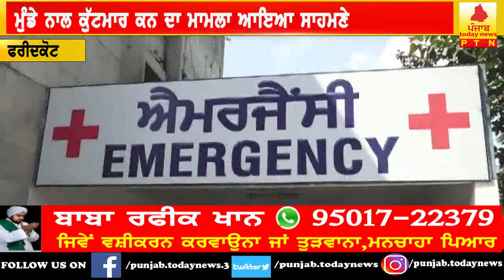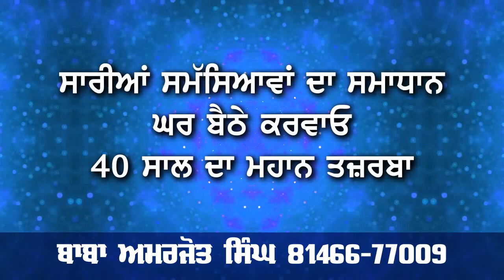fareedkot ch mundeya ne kitti kutmar